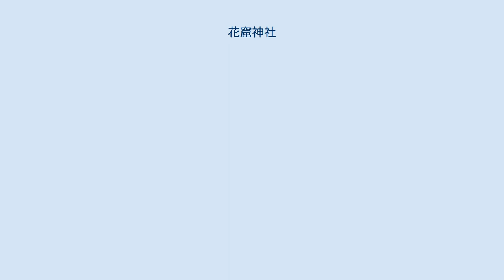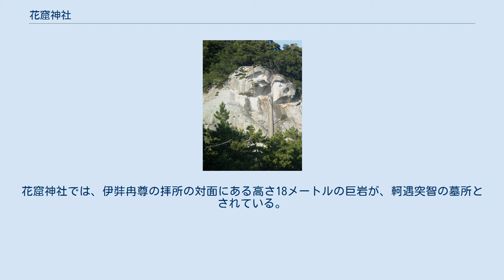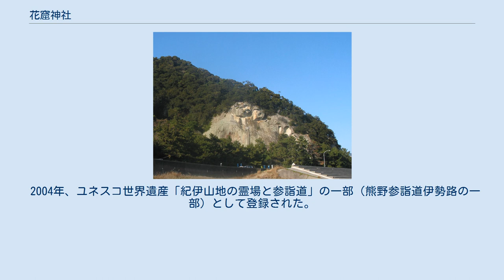花窟神社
花窟神社（花の窟神社、はなのいわやじんじゃ）は三重県熊野市有馬町に所在する神社。
伊弉冉尊（伊弉冊尊、いざなみのみこと）と軻遇突智尊（かぐつちのみこと）を祀る。
 七里御浜から見た神体の巨岩 『日本書紀』（神代巻上）一書には、伊弉冉尊は軻遇突智（火の神）の出産時に陰部を焼かれて死に、「紀伊国の熊野の有馬村」に埋葬され、以来近隣の住人たちは、季節の花を供えて伊弉冉尊を祭ったと記されている。
当社では、それが当地であると伝え、社名も「花を供えて祀った岩屋」ということによるものである。
 神体である巨岩の麓にある「ほと穴」と呼ばれる高さ6メートル、幅2.5メートル、深さ50センチメートルほどの大きな窪みがある岩陰が伊弉冉尊の葬地であるとされ、白石を敷き詰めて玉垣で囲んだ拝所が設けられている。
一説には、伊弉冉尊を葬った地はおよそ西1.3キロメートル先にある産田神社（うぶたじんじゃ）であり、当社はこの火の神である軻遇突智の御陵であるともいう。
花窟神社では、伊弉冉尊の拝所の対面にある高さ18メートルの巨岩が、軻遇突智の墓所とされている。
 古事記や延喜式神名帳に「花窟神社」の名はなく、神社というよりも墓所として認識されていたものとみられる。
実際、神社の位格を与えられたのは明治時代のことである。
 今日に至るまで社殿はなく、熊野灘に面した高さ約45メートルの巨岩である磐座（いわくら）が神体である。
この巨岩は「陰石」であり、和歌山県新宮市の神倉神社 の神体であるゴトビキ岩は「陽石」であるとして、一対をなすともいわれ、ともに熊野における自然信仰（巨岩信仰・磐座信仰）の姿を今日に伝えている。
 2004年、ユネスコ世界遺産「紀伊山地の霊場と参詣道」の一部（熊野参詣道伊勢路の一部）として登録された。
 神体の巨岩から渡された綱